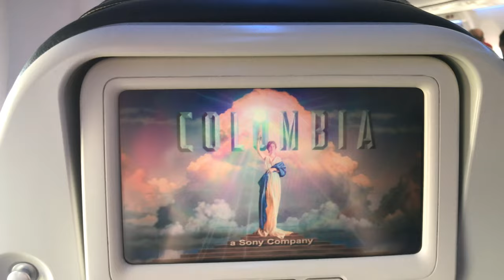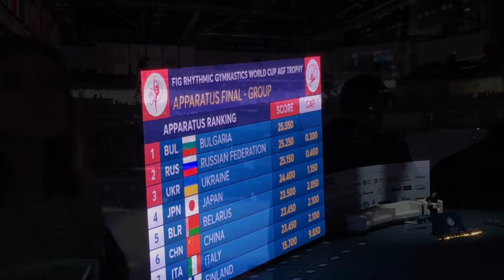World Cup Baku 2019 🇦🇿 ! Bulgarian team! ♥️🇧🇬